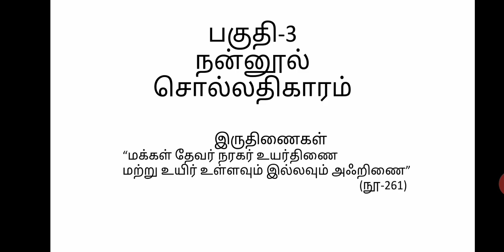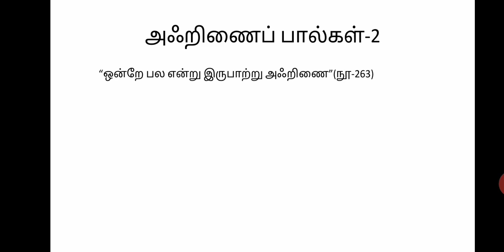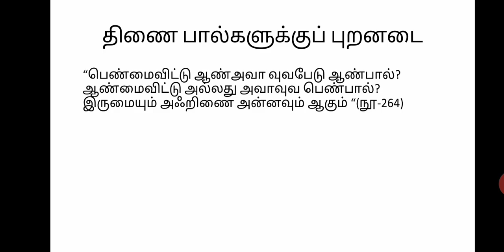நன்னூல் சொல்லதிகாரம் (பகுதி3)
இருதிணை ஐம்பால்